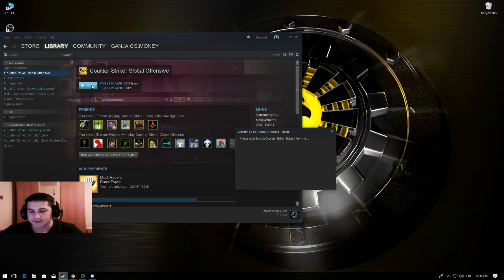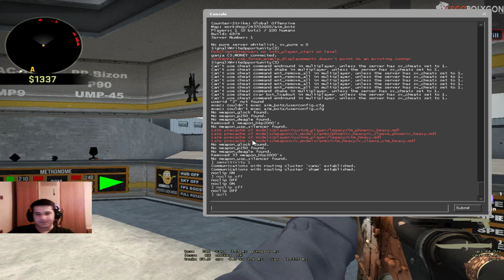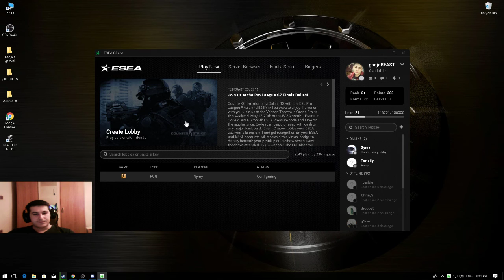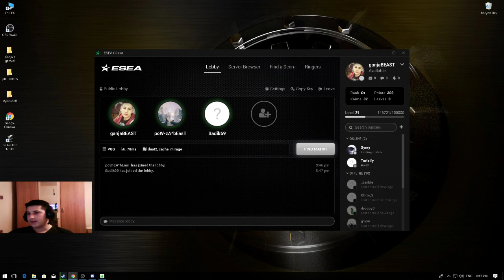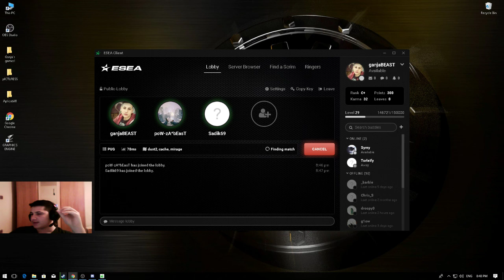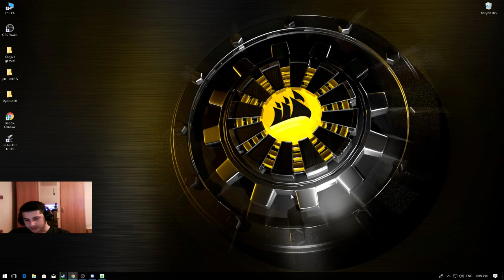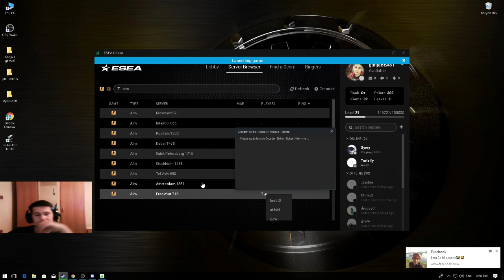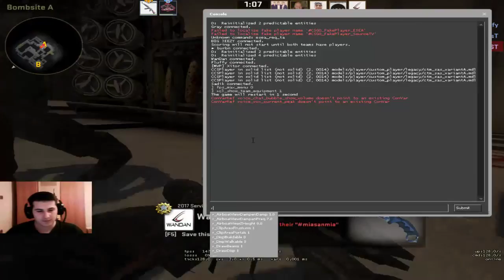LIVE STREAM CSGO RANK C ESEA + MM